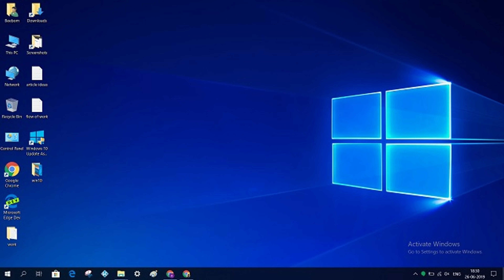RX 6800 vs GTX 1070 - Should You Upgrade?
RX 6800 vs GTX 1070 - Test in 7 Games

▬▬▬▬▬▬ PC Specs ▬▬▬▬▬

►MSI GTX 1070 8GB
►XFX RX 6800 16GB
►Ryzen 7 5800x3d
►ROG STRIX B550-F Gaming WIFI II
►32GB Cl18 3600Mhz
►Windows 10

▬▬▬▬▬▬ Want to Buy My Components? ▬▬▬▬▬

USA Links
►RTX 4070
►RTX 4080
►RTX 4070 TI
►RX 7900 XT
►RTX 3060
►RX 6700XT
►RX 6600
►Ryzen 7 5800x3d
►Best SSD
►Gaming PC's
►Artic CPU Cooler
►Quality Thermal Paste

►The above links are affiliate links, where I receive a small commission at no extra cost to you, so if you wanna support my content buy anything you want from those links ;)

▬▬▬▬▬▬ Games Hub on Social Media ▬▬▬▬▬

►Chapters:
0:00 Assassin's Creed Mirage 1080p
1:33 Assassin's Creed Odyssey 1080p
2:48 Borderlands 3 1080p
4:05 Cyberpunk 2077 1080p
5:15 Horizon Zero Dawn 1080p
6:26 Red Dead Redemption 2 1080p
7:46 The Witcher 3 1080p